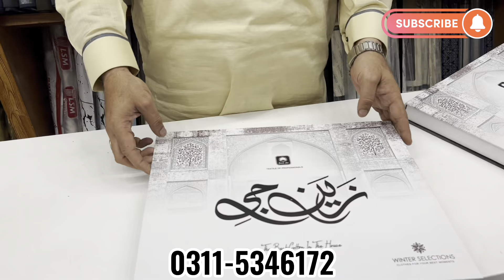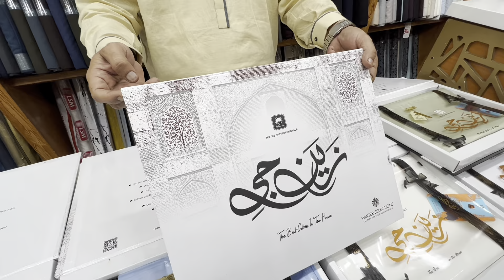ORIGINAL ZAIN JEE 1ST EDITION SECOND REPEAT